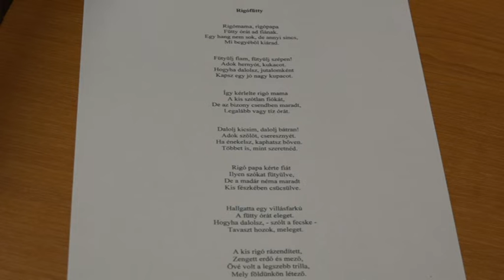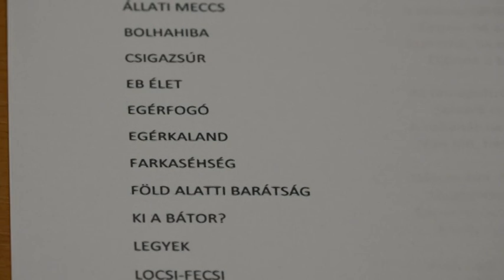Ez állati! – Papp Róbert és Markó Viktor közös verseskötettel készül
Ez állati! címmel már készül Papp Róbert és Markó Viktor közös verseskötete. Az új könyv 50 darab állatos verset tartalmaz majd.